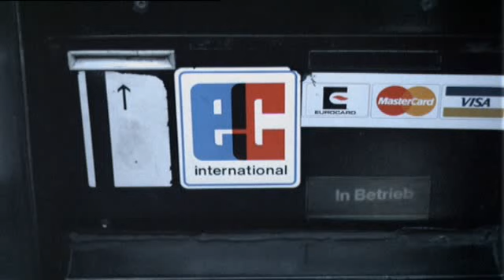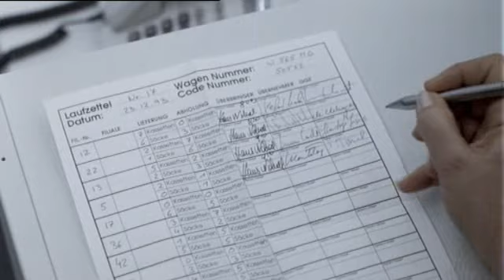71 Fragments of a Chronology of Chance [Michael Haneke]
71 Fragmente einer Chronologie des Zufalls (1994):
German/Austrian film by Michael Haneke.

Brilliant aerial shot! (03:44 - 04:10)